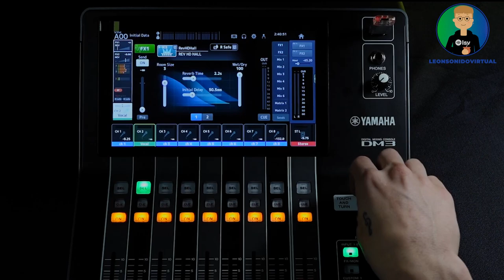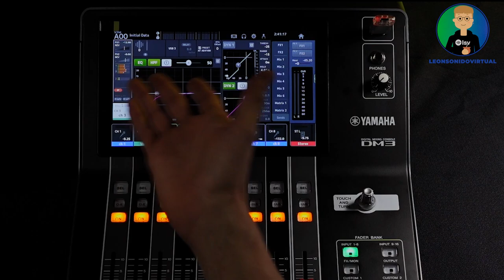Curso de Yamaha DM3 - Clase 14 - Copiar, Pegar, Resetear